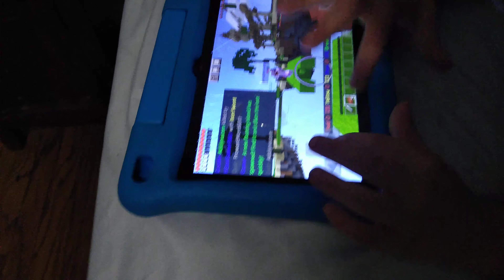Minecraft cake war